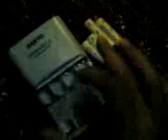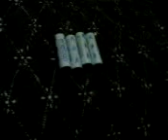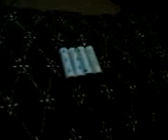Baterai anelop part 2.3gp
Batu baterai isi ulang yang sangat diekomendasikan untuk flash light dalam fotografi